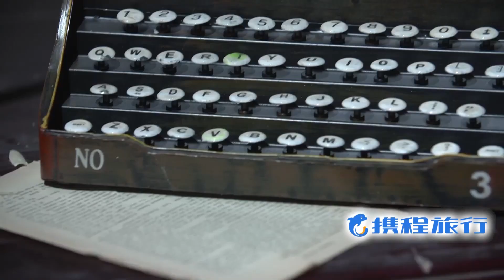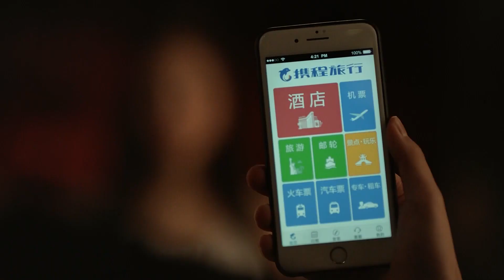狼人杀 Panda Kill 第四季 第六期 第二局 恶灵骑士守卫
嘉宾：JY、囚徒、李斯、小苍、鼠大王、李铁蛋、李锦、老党、KS、沐沐、2009、小楼